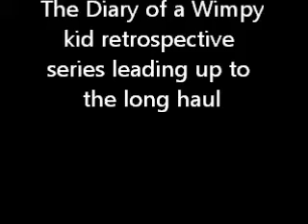Diary of a wimpy kid full review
Sorry guys, this is the real full review of Diary of a wimpy kid